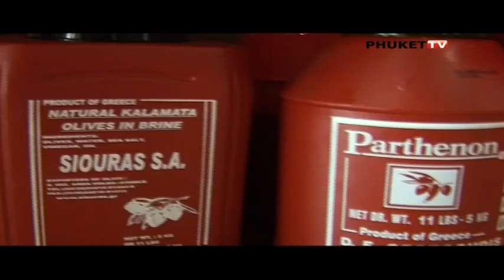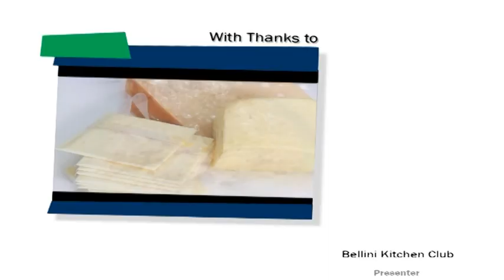Bellini Kitchen Club episode 4 on air at Phuket TV / Ch 1 of KPP cable.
Bellini Kitchen Club by Chef Danilo.
This tape Danilo with 2 students Pat and Orn made "Pork Chop Cordon Blue"with chips. How easy and how fun please do not miss it out!
Written by Natthaporn